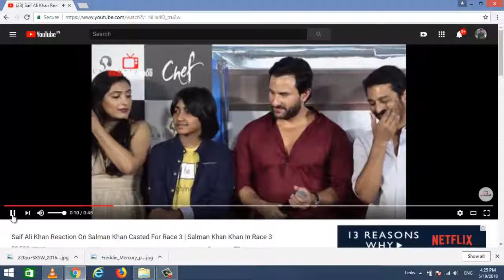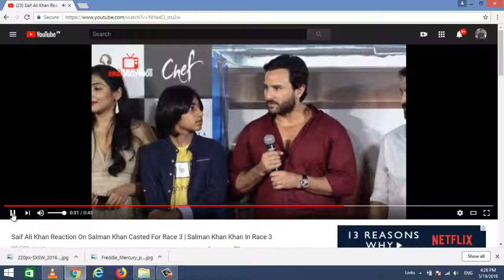Race 3|Official Trailer|Salman Khan |Reaction Saif Ali Khan Race3 New Upcoming Best Movie 2018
Hi we are elbw .enjoy life be wise .
saif ali khan vs salman bhai cold war
race 3 vs race
sylvester stelon
race 3 official trailer reaction
race 3 official